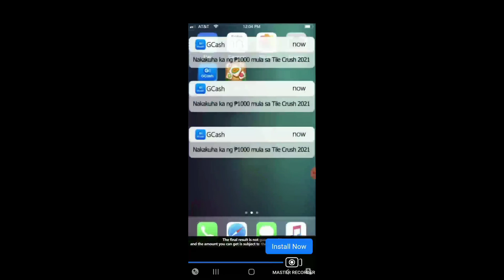Candy Crush Saga Level 429 to 430 | Micah